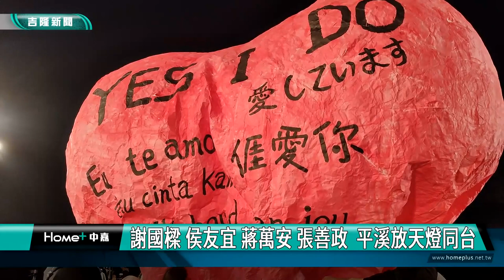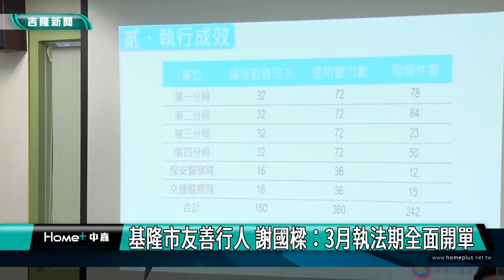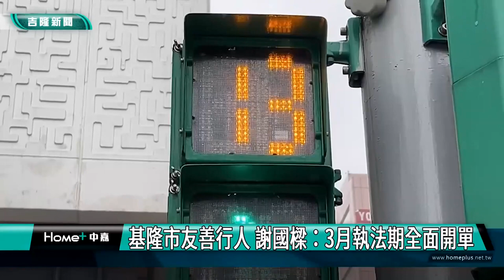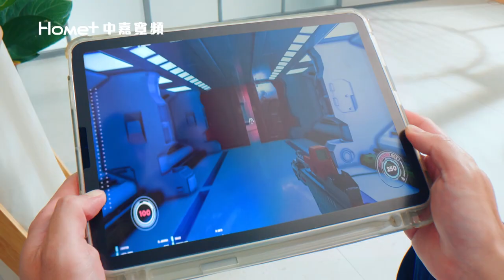中嘉基隆新聞-20230213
00:20 謝國樑侯友宜蔣萬安張善政  平溪放天燈同台
06:51 工建路瓦斯外洩起火   燒3小時2218戶停氣
13:33 謝國樑 四位議員 關切工建路瓦斯管起火意外
17:06 謝國樑府會貴賓 參與基隆市農會農民節大會
20:52 基隆市友善行人 謝國樑：3月正式執法全面開單

臉書追起來
Home 中嘉- 吉隆有線電視

趣聞不漏接
吉隆官網(中嘉新聞)

喜歡看電視?